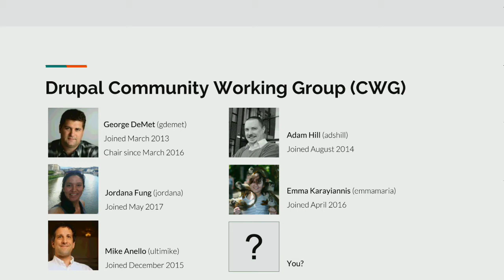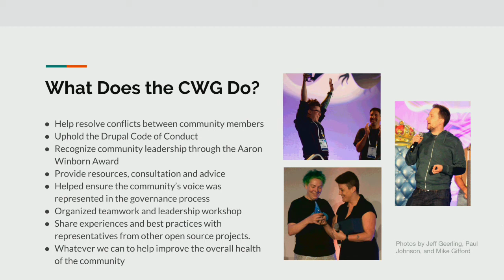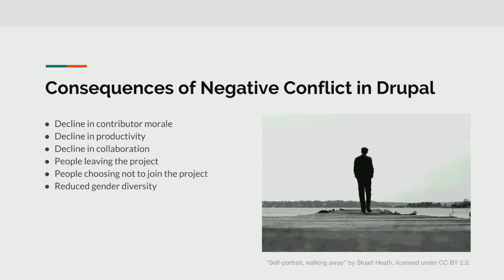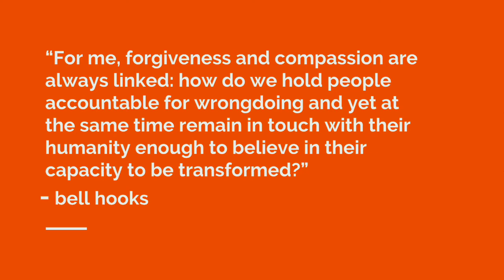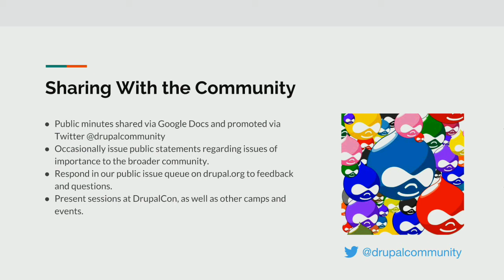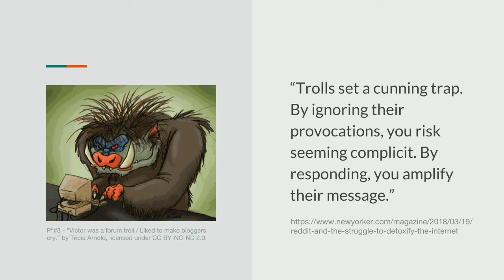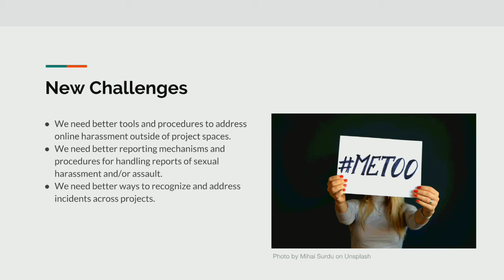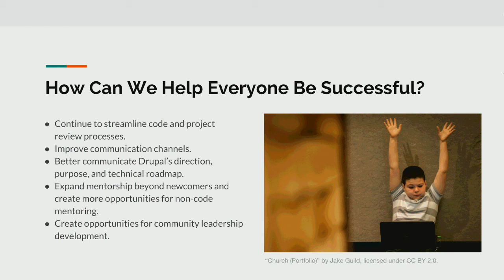DrupalCon Nashville 2018: Community Convos: Fostering Community Health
A community conversation is a space for community initiatives to discuss what they're working on with the community.

This conversation is hosted by the CWG to talk about the Drupal community and the role that the CWG plays in helping to keep it a friendly and welcoming place.

The Drupal Community Working Group (CWG) is a volunteer group responsible for promoting and upholding the Drupal Code of Conduct and maintaining a friendly and welcoming community for the Drupal project. The group works to help defuse tense situations, mediate and/or arbitrate intractable disputes, and develop tools and resources to promote community health. It also recognizes community leadership through the annual Aaron Winborn Award.

Agenda:

what the group has been up to this past year,
how it has been working to improve transparency and better engage with the Drupal community,
lessons learned, and
initiatives the group believes will help improve the health of the community.